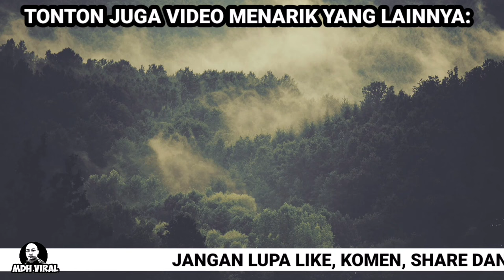TAK DAPAT POTONG BARISAN MULA NAK TUNJUK SAMSENG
TAK DAPAT POTONG BARISAN MULA NAK TUNJUK SAMSENG , memaparkan tindakan seorang pemandu yang cuba menunjukkan sikap samseng hanya kerana tidak dapat memotong barisan ketika jalan jem.